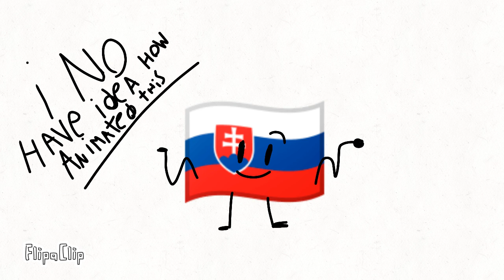When eas alarm 2